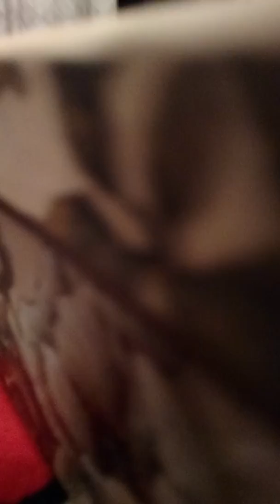PT123- mini, Trapped in a box.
Mario wants to play SSB and can't find the Wii remote, so he gets the bright idea to ask toad to hold up the box trap. What will happen to Mario and Toad?